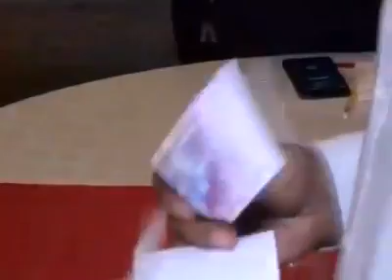Motivational vedio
About know your value